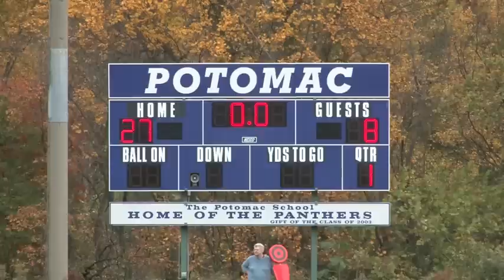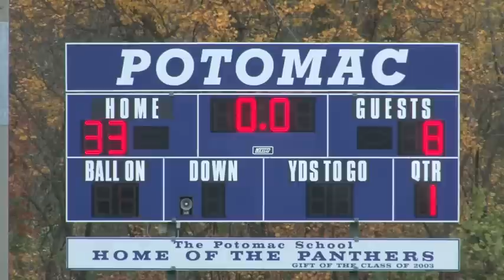Potomac JV vs Maret Part 3 of 3